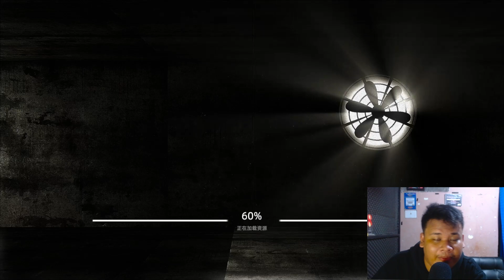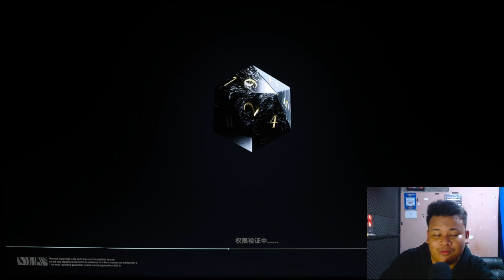GAMEPLAY SAMA HANYA BEDA JUDUL - 34 MENIT PERTAMA ENDLESS NIGHT TEST VERSION | TATAPAN PERTAMA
Game : Endless Night ( Test Version PC )
Size : 2gb